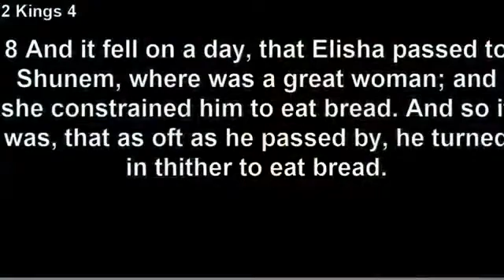Sunday Service July 11, 2021 | The Journey | Pastor Bidemi Mark-Mordi